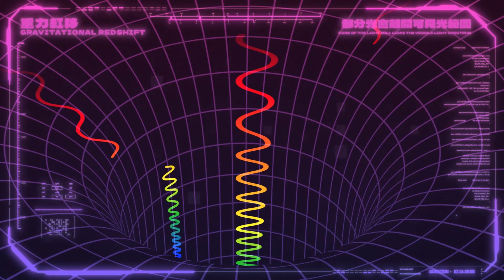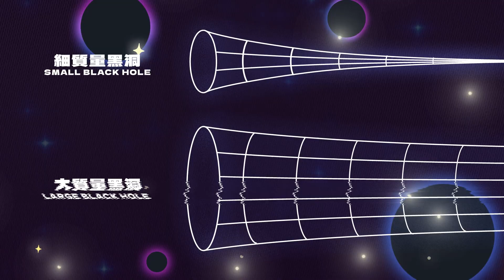【探索科學 101 — 太空智能搜索隊】 【Exploring Science 101 - Space Intelligent Search Team】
【探索科學 101 — 太空智能搜索隊】

「黑洞比科幻作家想像的任何東西都離奇，但它們確實是科學事實。」- 史提芬‧霍金

黑洞是現實中最奇幻的物體，百多年來，科學家堅持不懈地研究黑洞的歷史、解剖黑洞的結構、探尋黑洞的箇中奧妙之處和，以及關於黑洞的謬論與真相，致力解開這個宇宙謎團。

今集《探索科學101—太空智能搜索隊》，香港太空館的助理館長冼凱敏（Timothea）將為你深入淺出地闡釋黑洞的科學，以及物質跌入黑洞超乎想象的過程。

一起掀開黑洞的神秘面紗，解開信息盡頭的謎團吧！

「黑洞—信息的盡頭」展覽
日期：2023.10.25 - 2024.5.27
地點：香港太空館大堂
詳情：免費入場

【Exploring Science 101 - Space Intelligent Search Team】

“Black holes are stranger than anything dreamed up by science-fiction writers, but they are firmly matters of science fact.” - Stephen Hawking

Black holes are one of the greatest fantasies in reality. For over a hundred years, scientists have tirelessly studied the history of black holes, dissected their structures, explored their mysteries, and sought to unravel the myths and truths surrounding these cosmic enigmas.

In this episode of "Explore Science 101 - Space Intelligent Search Team", Timothea Sin, Assistant Curator of the Hong Kong Space Museum, will delve into the science of black holes and the bizarre process of matter falling into them.

Let’s unveil the mysteries of black holes and solve the puzzle of the Information Barrier!

“Black Hole: the Information Barrier” Exhibition
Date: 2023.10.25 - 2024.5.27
Venue: Foyer, Hong Kong Space Museum
Details: Free admission